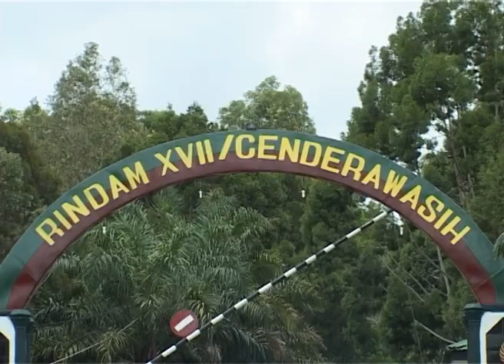Serah Terima Tugas Jaga Kesatrian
Merupakan suatu kehormatan bagi prajurit bila melaksanakan jaga Kesatriaan, Sesuai namanya jaga Kesatriaan maka setiap prajurit harus bersikap seperti Kesatria, mengawasi, memantau dan menjaga satuan. Sikap prajurit yang melaksanakan jaga Kesatriaan merupakan cerminan dari seluruh prajurit maupun satuan itu sendiri. Kesatrian adalah tempat atau daerah TNI yang digunakan oleh satu kesatatua atau lebih sabagai tempat bekerja atau tempat tinggal di bawah kekuasaan atau pimpinan seorang komandan dengan batas-batas yang ditentukan oleh yang berwenang. Peraturan Dinas Dalam adalah ketentuan yang mengatur cara-cara menanamkan disiplin bagi prajurit TNI dalam kehidupan sehari-hari sesuai dengan  tugas masing-masing baik di dalam maupun diluar lingkungan TNI.